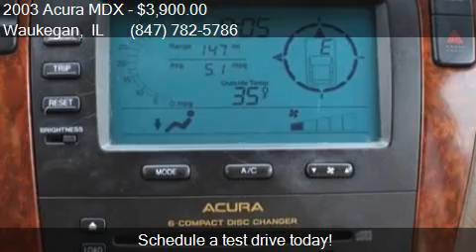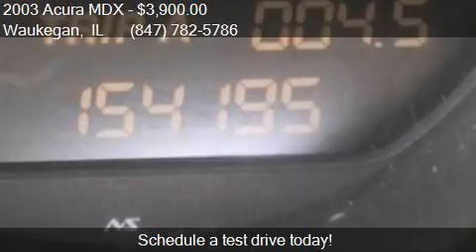2003 Acura MDX Touring AWD 4dr SUV for sale in Waukegan, IL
This 2003 Acura MDX Touring AWD 4dr SUV is for sale in Waukegan, IL 60085 at Waukegan Auto Auction.

Engine: 3.5L V6
Transmission: Automatic 5-Speed
Color: White
Mileage: 154195
Contact Your Choice Autos 2731 Belvidere Road Waukegan, IL 60085 to test drive this 2003 Acura MDX Touring AWD 4dr SUV today.